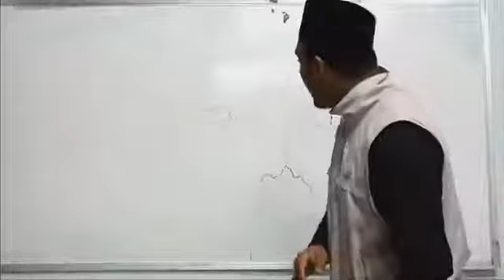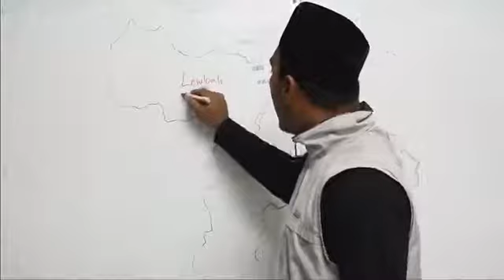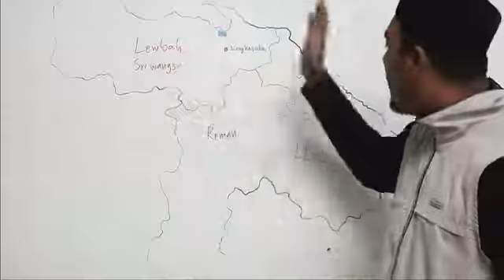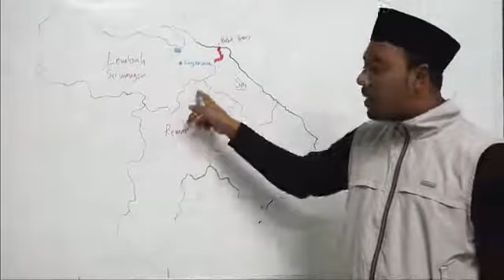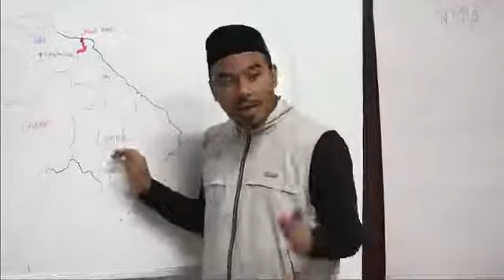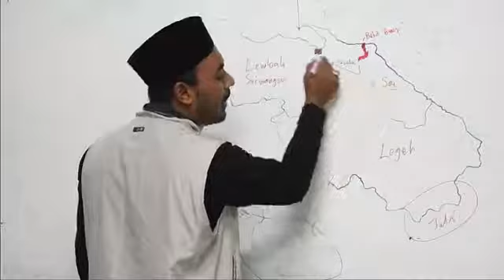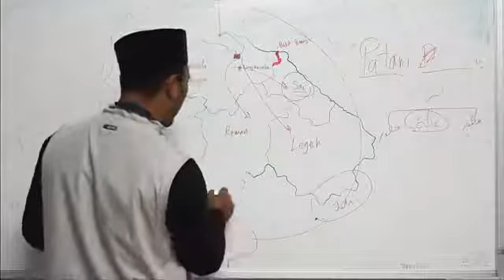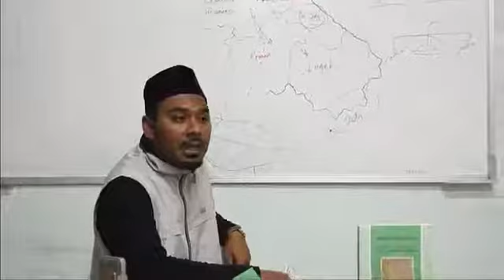Baca Sejarah Ep 5 Tamat Langkasuka